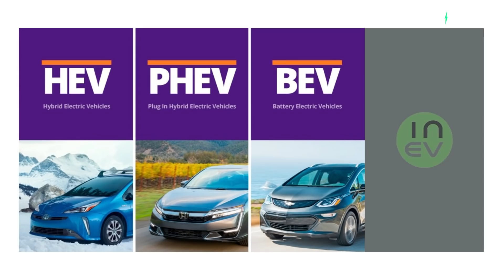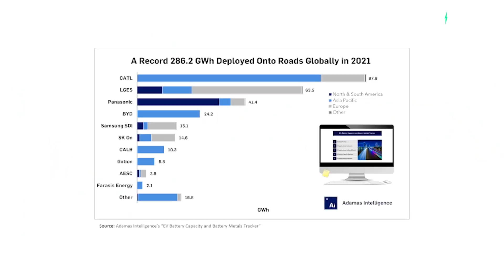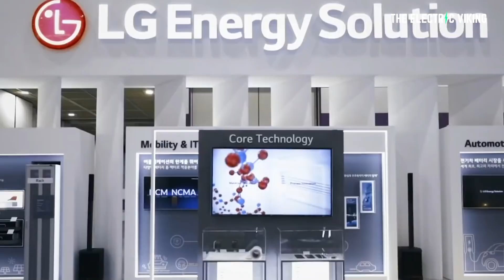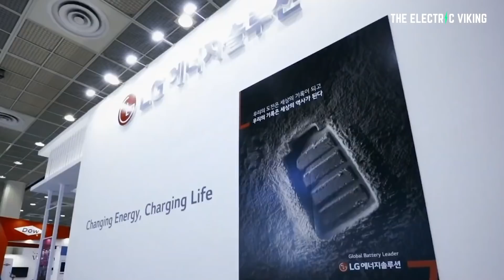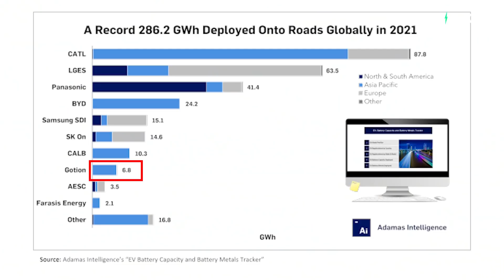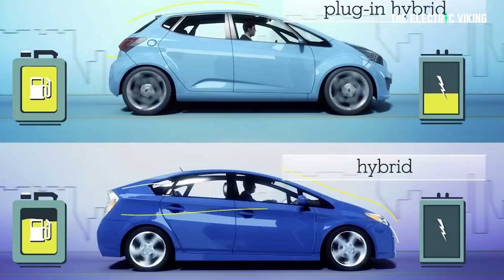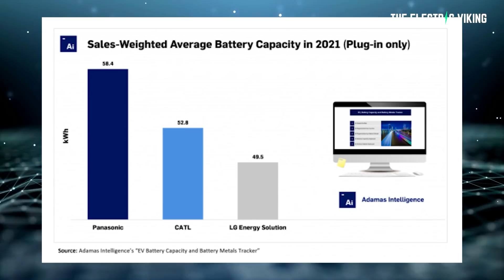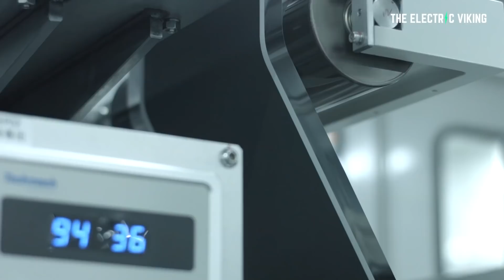Global EV battery market DOUBLED in 2021 - Top 10 suppliers